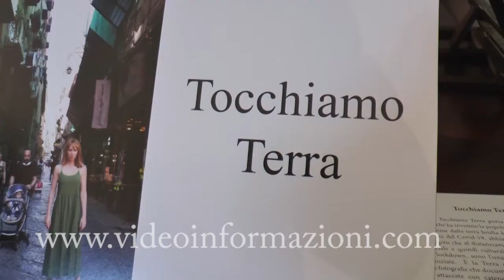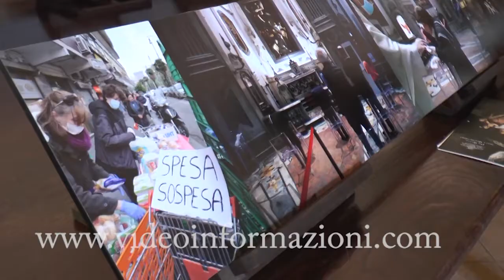Pio Monte della Misericordia, riapre la Quadreria con la mostra di Luciano Ferrara